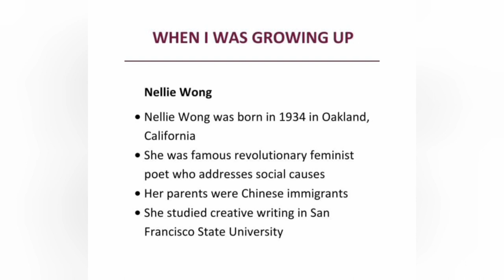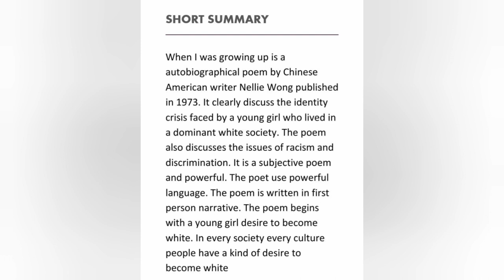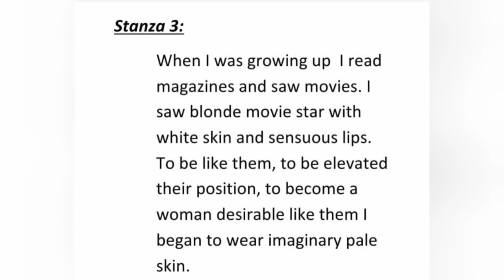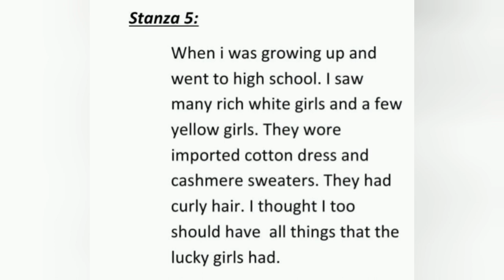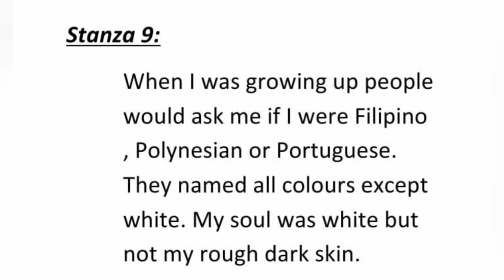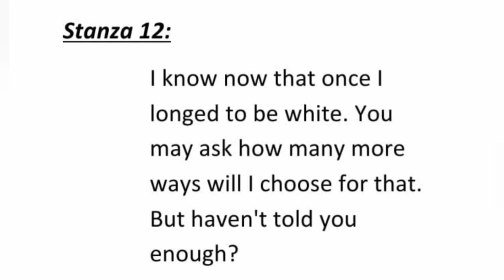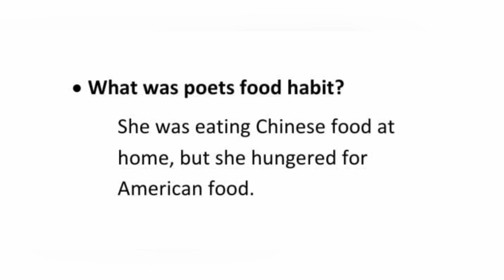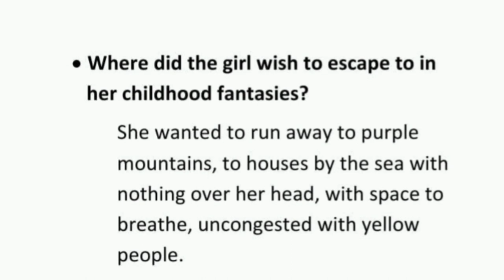Calicut University 3rd sem Ba Signature 1st module When i was growing up poem summary in malayalam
Hi everyone,
Here is the video of BA BSC signatures
should watch and comment..
if you have any doubts please msg me on insta krishtalkz